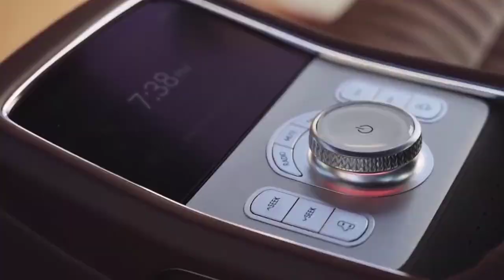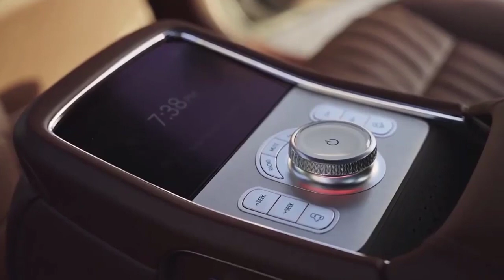The Genesis G90 Is the 2023 Car of the Year